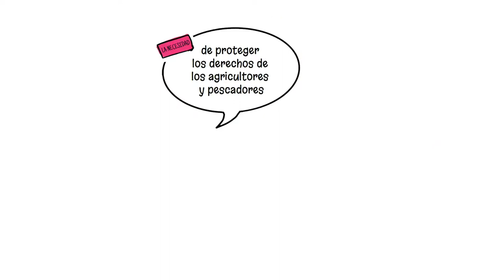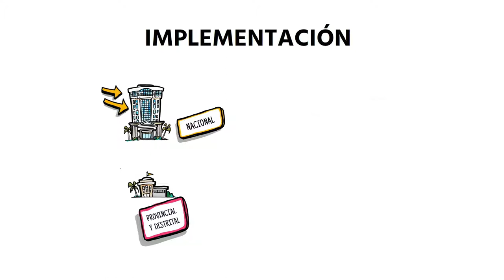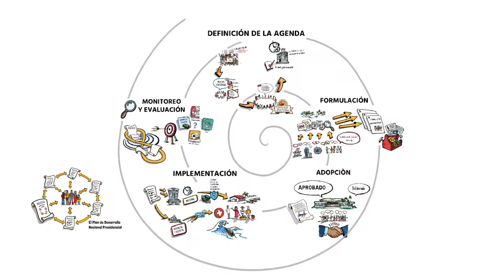El Ciclo de las Políticas Públicas para la agricultura familiar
Las políticas públicas son fundamentales para que los agricultores familiares impulsen la transformación hacia sistemas alimentarios sostenibles. El Marco de Aprendizaje para Ciclos de las Políticas Públicas Inclusivas, Integradas e Innovadoras para la Agricultura Familiar desarrollado conjuntamente por la FAO y el FIDA sirve tanto a los responsables de las políticas como a las organizaciones de los agricultores familiares para construir un entorno propicio para alcanzar los objetivos del Decenio de las Naciones Unidas para la Agricultura Familiar (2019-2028). En este ejemplo, el modelo del ciclo de las políticas públicas se aplica a la formulación de la Ley de Protección y Empoderamiento de Pescadores, Piscicultores y Salineros en Indonesia.